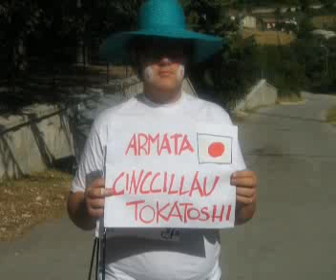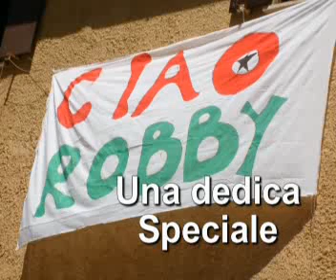G.P.G. Cittareale 2007 Il Film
Il Film di Cittareale 2007
Attori: I Pazzi del G.P.G.